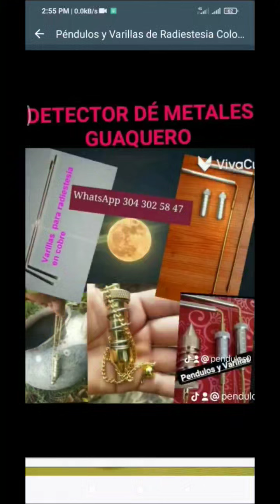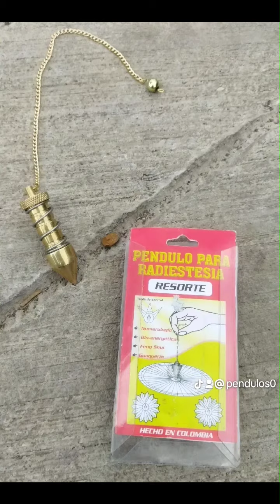Varillas guaquero PENDULO GUAQUERO (4)